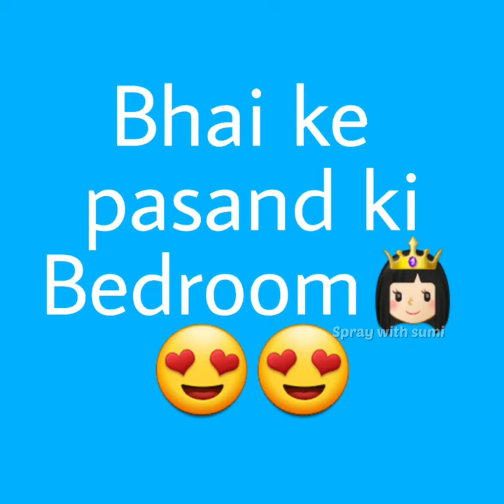Family's👨‍👨‍👧‍👧Favourite😍 Bedroom💫||Papa's🥸 Favourite 👉🏻Bedroom 🥰 || Mummy👩🏻‍🦱ki Favourite🛏👸🏻